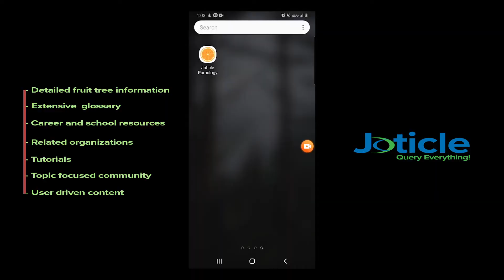What is Pomology?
Pomology is the study of fruit.  See what Joticle has to offer with regards to Pomology and how it can help you gain a better understanding of fruit science.